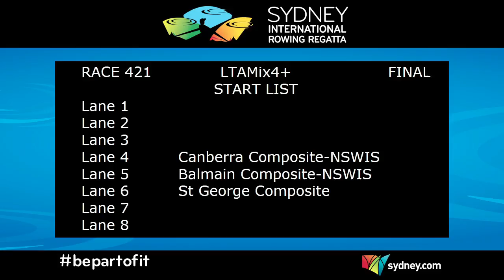2015 Sydney International Rowing Regatta | Sat, Day 6 | LTAMix4+ Final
The Final of the Legs, Trunk and Arms Mixed Coxed Four at the 2015 Sydney International Rowing Regatta, footage as taken from the venue screens.

Official Results:
1. Canberra Composite                       3:49.79
2. Balmain Composite                        +9.76
3. St George Composite                +11.90

The Sydney International Rowing Regatta is Australia's largest rowing regatta, featuring seven days of racing from the best elite, under age and school athletes in the South East Asian region.  Components include the Australian Open Rowing Championships, Australian Open Schools Rowing Championships and the Kings and Queens Cups Interstate Regatta.